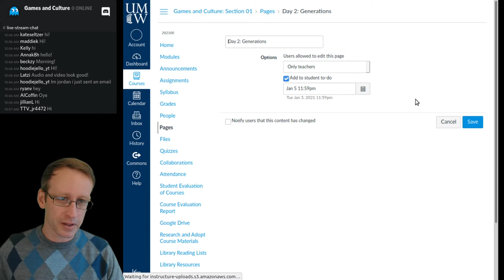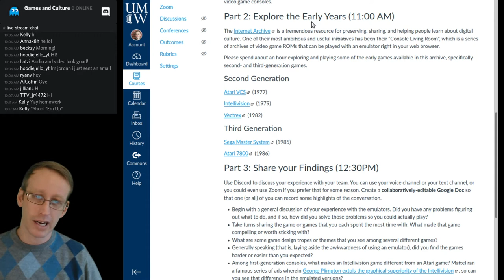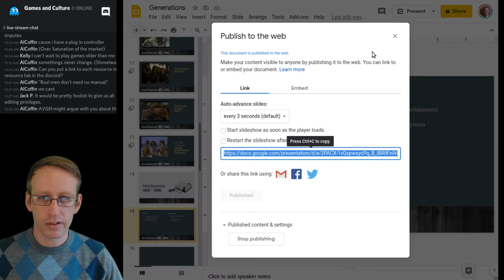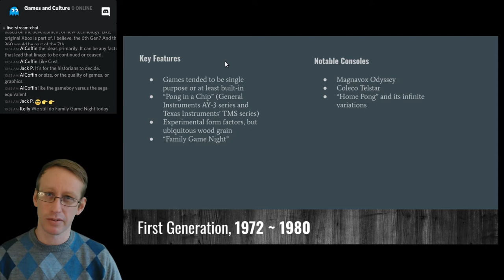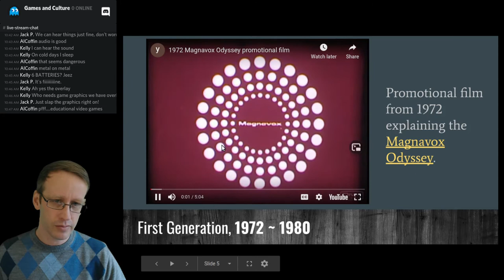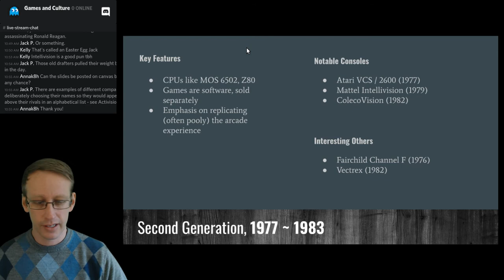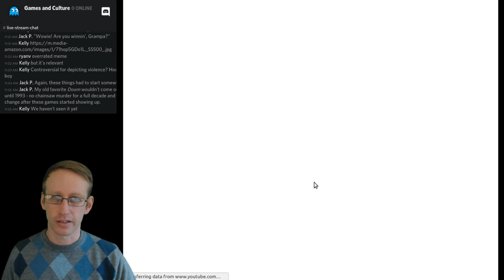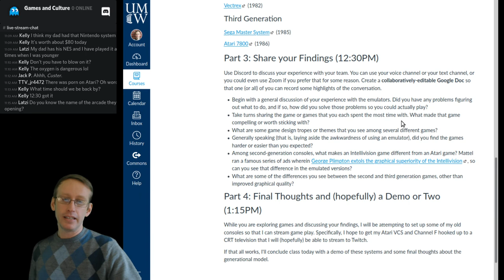"Generations, Part 1" (Games and Culture, 1/5/21)